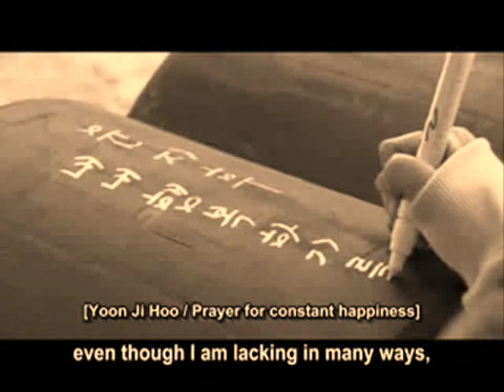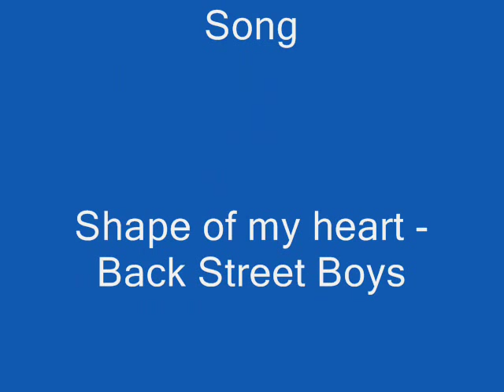Jihoo and Jandi Mv # 2 - Shape of my heart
song:shape of my heart
copyright of the BackStreet Boys oficial channel